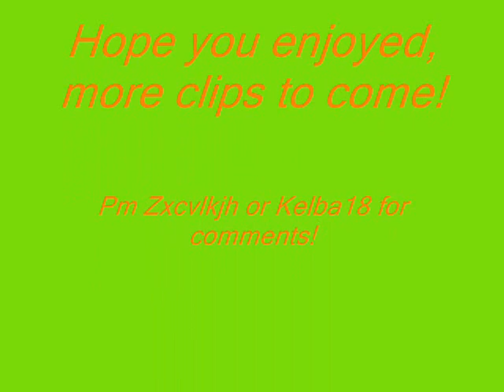Kelba18 99 range Maxing!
Maxing with d bow at 99 range